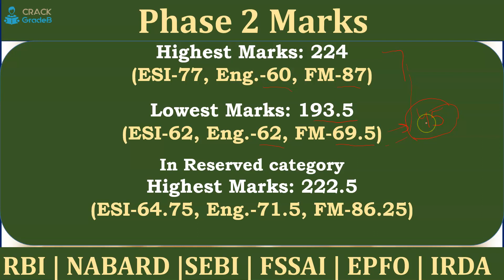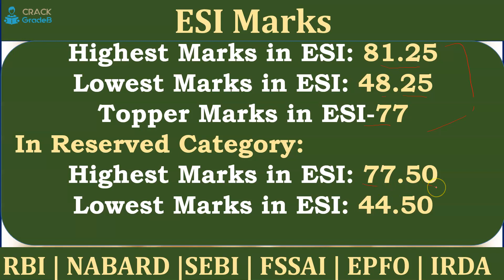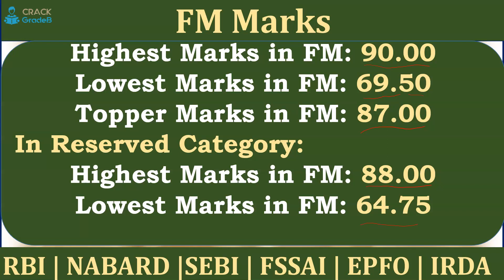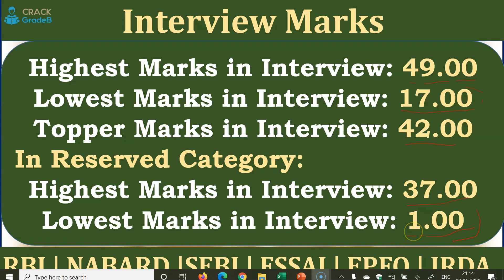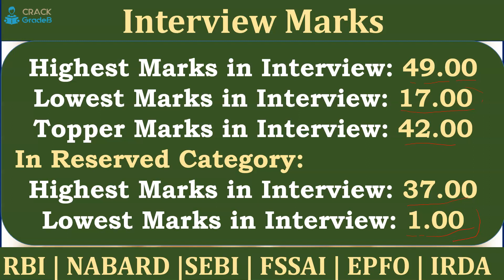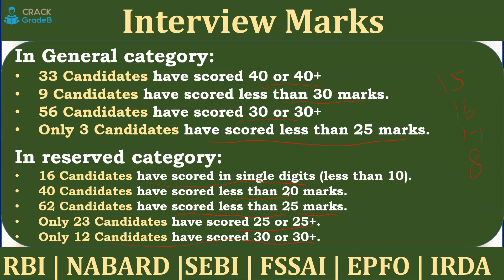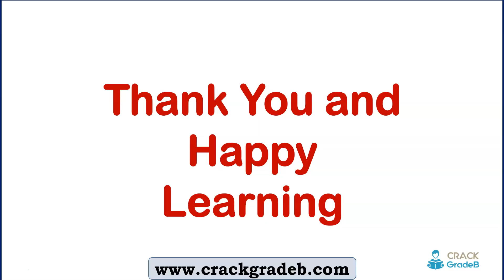Analysis of RBI Grade B 2019 Cut off and Scores of Selected Candidates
In this video,  we will do analysis of RBI Grade B 2019 Cut off and Scores of Selected Candidates.

80% Questions covered in our study materials in each exam till date. Proof shared by us at youtube and facebook pages.

In this video, we will discuss Accounting Standards for Inventories PART 1 for SEBI GRADE A 2020.

Previous Year Paper of SEBI GRADE A 2018:
SEBI GRADE A PHASE I QUESTIONS

80% Questions covered in our study materials in each exam till date. Proof shared by us at youtube and facebook pages.